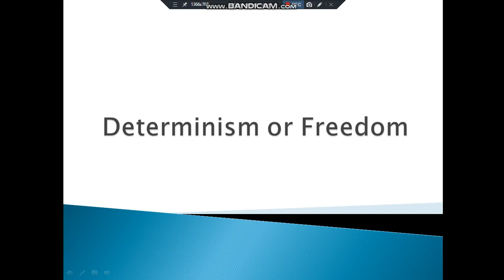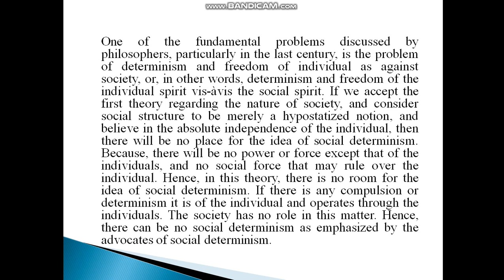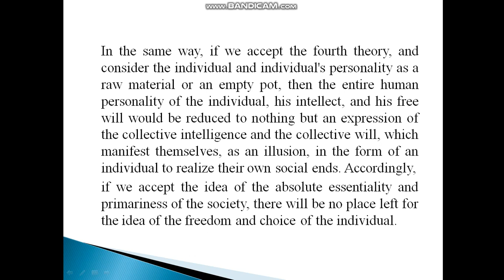Determinism or Freedom part 1